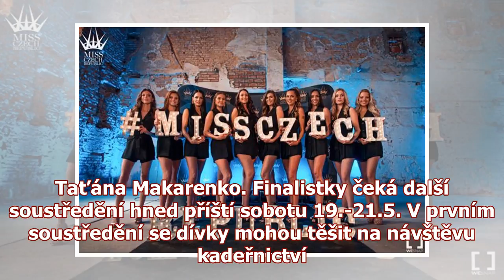TYHLE KRÁSKY JSOU FINALISTKAMI MISS CZECH REPUBLIC